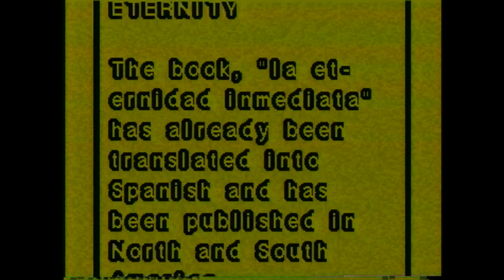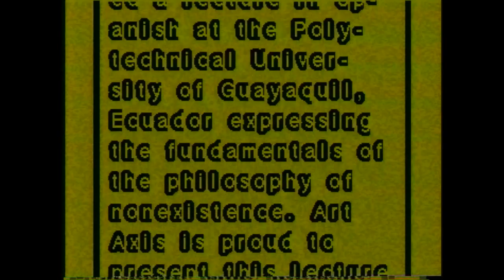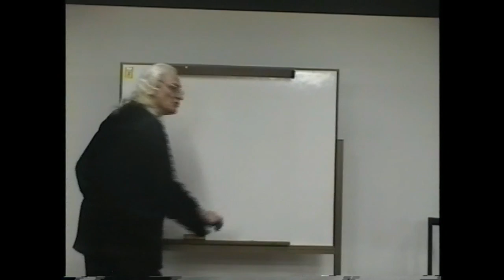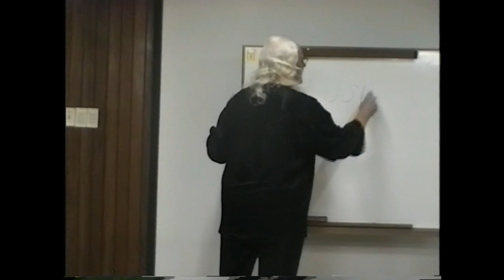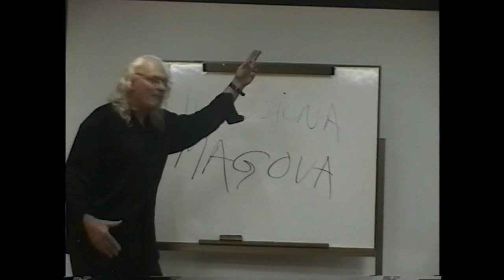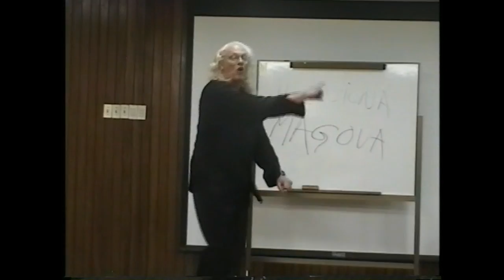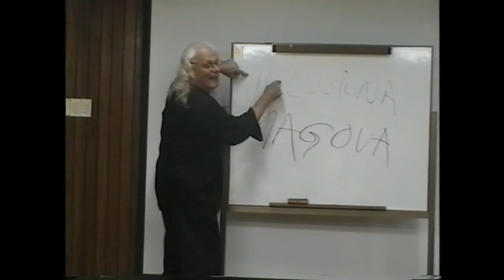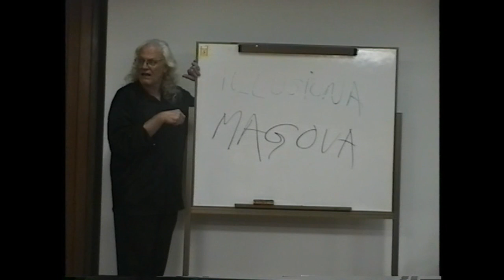Copernicus lecture in Spanish at the Univ of Guayaquil, Ec. 4/23/02. Part 1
Copernicus was invited to lecture in Spanish at various Ecuadorian Universities on his ideas about nonexistence. This class took place at the University of Guayaquil.